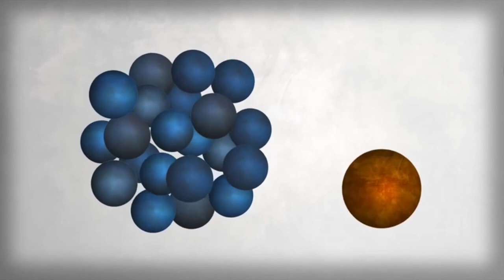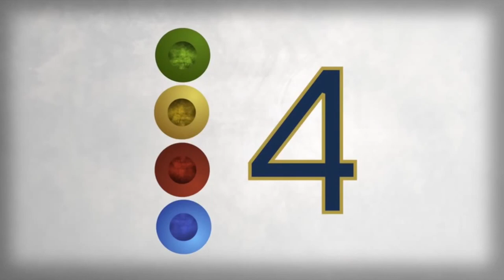SembangLebat - Isnani: Crowdsourcing & Trend Pengimbas Cap Jari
SembangLebat merupakan salah satu episod perbincangan secara santai beberapa topik teknologi semasa dan juga yang popular dikalangan pengguna dan industri ICT secara amnya.

Pada episod kali ini, Arib Ismail membincangkan beberapa perkara melibatkan orang ramai, iaitu mengenai crowdsourcing dan juga crowdfunding. Selain daripada itu, Arib turut membincangkan mengenai penggunaan pengimbas cap jari pada peranti mudah-alih yang menjadi trend ramai pengeluar akhir-akhir ini.